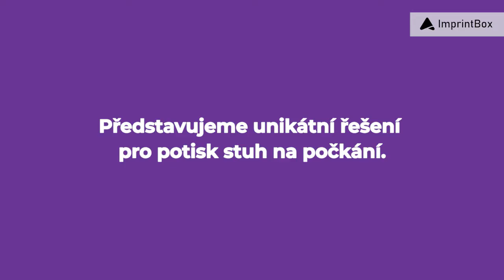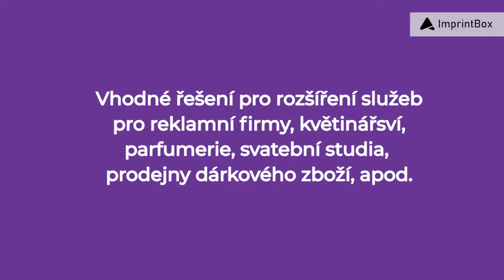Tiskárny pro potisk saténových stuh - ImprintBox /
Podívejte se na promo video k řešení ImprintBox pro reklamní a dárkový potisk saténových stuh. Tiskárny, tiskové pásky a saténové stuhy. Začněte s potiskem stuh i Vy a nabídněte opět něco nového! Obsluhu zvládne každý a výsledné stuhy s potiskem jsou opravdu hezké. Další informace včetně možnosti zakoupení online najdete na specializovaném webu , případně na v e-shopu POLYPRINT STORE